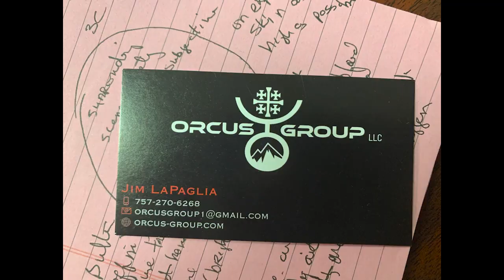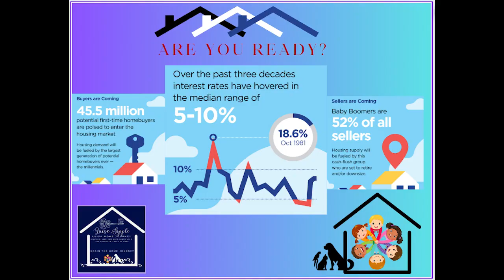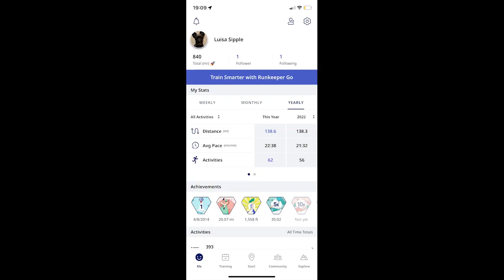Quarter 1 2024 Let's Begin the Home Journey!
Seven transactions were completed in quarter 1, with two under contract and two coming soon! I have to say that is quite an accomplishment! The level and speed of all the changes we have experienced in the last three months feel as if a lifetime has transpired while negotiating the seven transactions. Over 50 offers were prepared in our quest to secure ratified contracts and reach settlement.
First-time and repeat buyers experience the tight and highly competitive market with multiple offers, no contingency contracts, and high interest rates, which are the most stressful parts of buying a home. Many barely reach the settlement table, totally drained and exhausted from the mental strain of purchasing a home.
  First-time and repeat sellers experienced the high of multiple and strong offers. It was rewarding to have numerous offers or contracts with no contingencies, but believe it or not, many sellers lost sleep or were stressed out about making the right decision on what contract to select. Sometimes the contract with the higher purchase price is not necessarily the best option.  Sellers often find themselves evaluating selling their homes with the demands of medical needs, death, deployments, job transfer, downsizing, upsizing, divorce, marriage, empty nests, retirement, and so many more things that carry their own baggage and can easily sidetrack all good plans.
Landlords and tenants also experienced the competitive rental market. My landlords found themselves evaluating many prospective tenants who did not qualify due to low income, number of pets, or credit score and credit history issues. Many tenants are unaware of how straining to rent a property can be. Sometimes, you have a better opportunity to get approved to purchase a home than to rent one.
Structural problems with some properties, unexpected pest guests, hidden mold, and flooding brought all parties to the brink of meltdown. The sellers, buyers, listing agents, buyer agents, lenders, and title representatives all had to take a deep breath and pause for a nanosecond so we could all regroup.
Amidst the buying and selling process, we all needed to take a break, weather-imposed or due to health constraints. A couple of ice/snowstorms slowed us down. I had to have surgery due to a cracked tooth and a sinus infection. Some of my sellers spent more time flying everywhere than at home. Many buyers were getting sick due to the stress of buying a home. Many tears were shed. Many pets were stressed out with the unending number of appointments.
On a positive note, 7 families have bought or sold their homes, and a few are in line to reach that goal.  As I talk to them, many are carrying a smile now that they are enjoying their new place or that the process is over. We can now sit down and have a cup of coffee, grab lunch/dinner, or chat about our hobbies. I love it when I share my roses with my clients and when they share photos of the improvements being made to their homes.
THANK YOU to all my seller, buyer, landlord, and tenant clients for the opportunity to work with you. I appreciate the trust you extend to me. THANK YOU to all the professional agents on the other side of the transaction, including the lenders, inspectors, appraisers, title agents, settlement attorneys, and transaction coordinators. It does take a village to list, sell, and complete a real estate transaction.
Are you looking to relocate? Thinking of buying or selling your home? Let’s connect and begin the home journey!

Luisa Home Journey
RE/MAX Executives